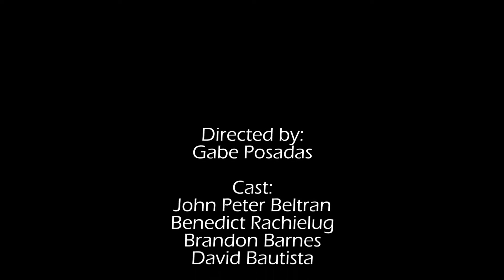Guahan Production Society: Tales of GWHS - Duel of the Nerds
A pair of upperclassmen confiscate a couple of lightsabers from the freshmen.  Hilarity ensues as it's the duel of the ages!

Riding off the success of Star Wars: The Force Awakens, this short film was created for and made its debut at the GWHS Production.